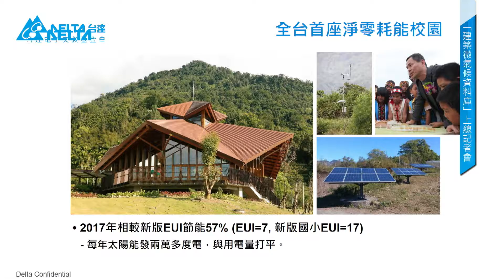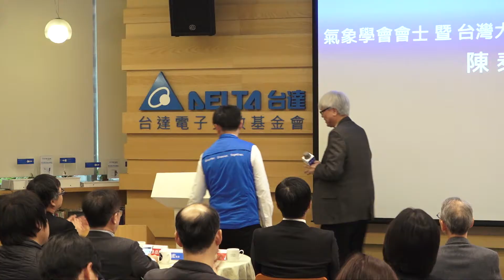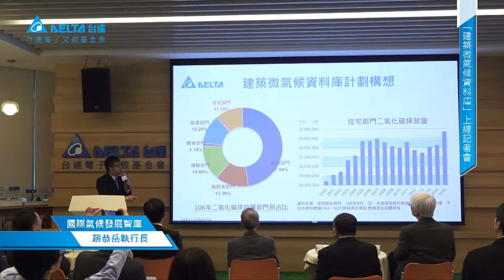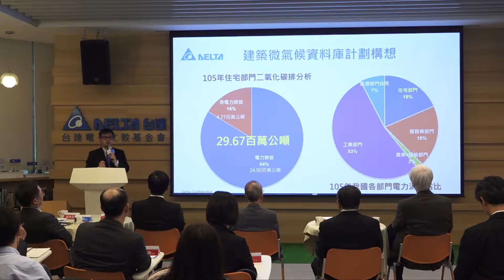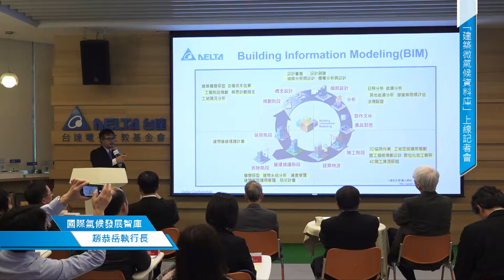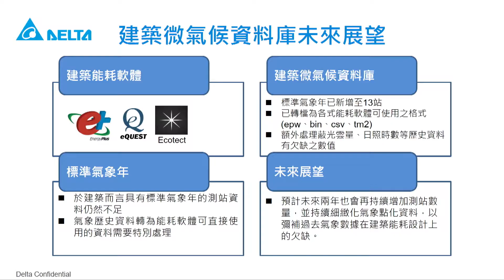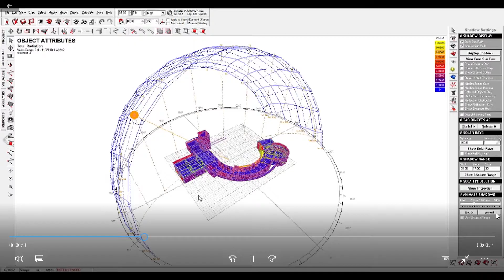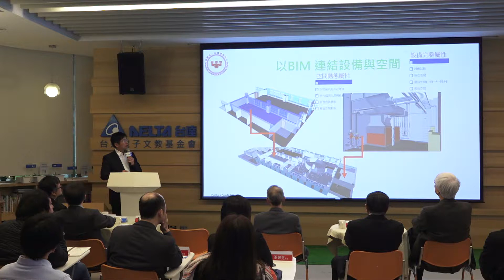建築微氣候資料庫記者會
當「建築」遇上「氣象」，台達基金會發表「建築微氣候資料庫」，強化建築節能效益